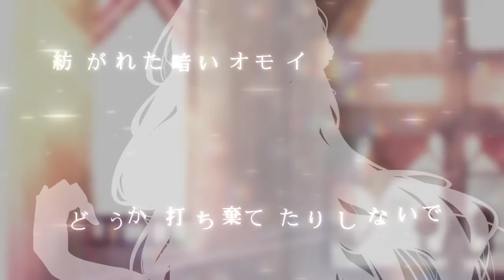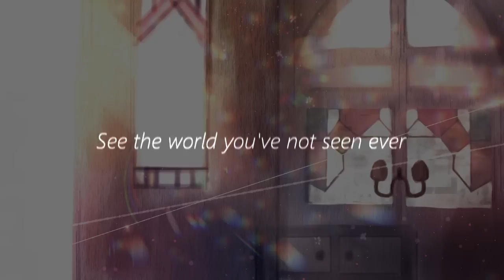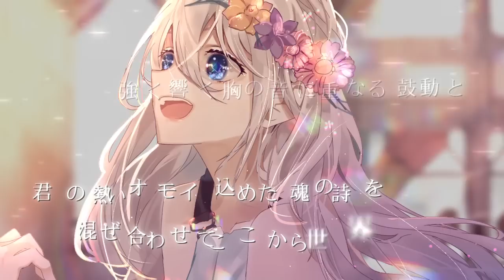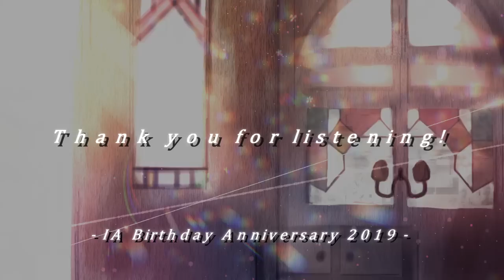【IA】 Last Muse 【Reprint】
"Hey, do you believe the power music?
I wish all song would LAST forever!!"

I must say, after hearing IA English C, it's weird to go back to IA's usual pseudo-english XD Anyway, this song was specifically made by the producer for IA's latest birthday, so happy birthday, girl!

Last thing, Kingdom Hearts 3 is arriving tomorrow, so if I'm not active in the nearby future... well, you know where I'll be =p

Illustration by からながれ